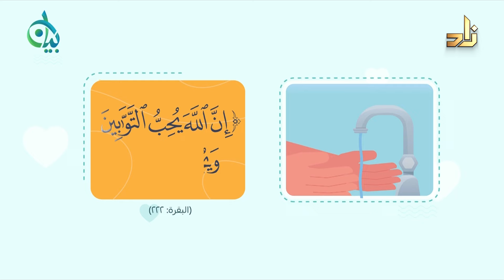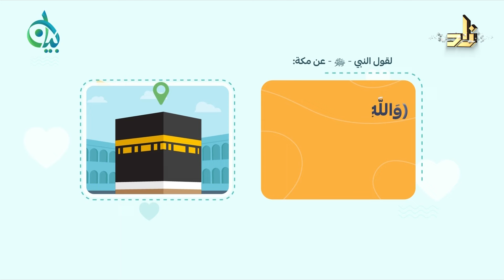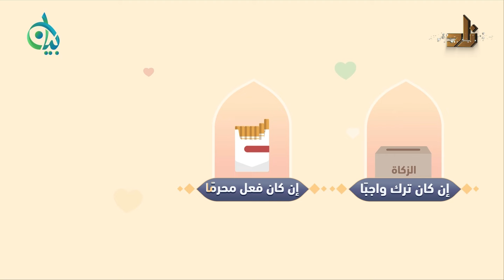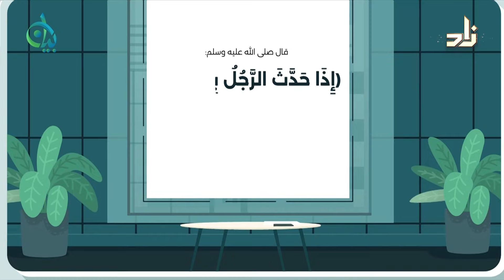قيم الطالب الجامعي || برنامج قيمنا || د. عبدالعزيز بن عمر العماري || تقديم أ. أويس سندي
يأتيكم البرنامج كل أربعاء على قناة زاد العلمية الفضائية في تمام الساعة 10:00 م بتوقيت مكة المكرمة

تقديم / أ. أويس سندي

عنوان الحلقة : قيم الطالب الجامعي

ضيف الحلقة :
د. عبدالعزيز بن عمر العماري
وكيل عمادة شؤون الطلاب للأنشطة والمهارات بجامعة الملك عبدالعزيز

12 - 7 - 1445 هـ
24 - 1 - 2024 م